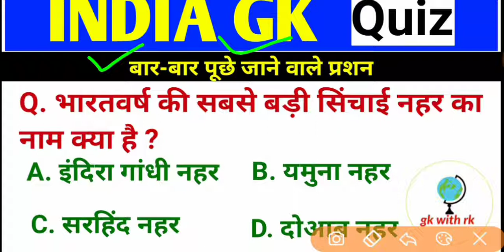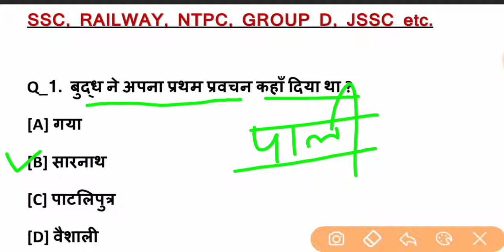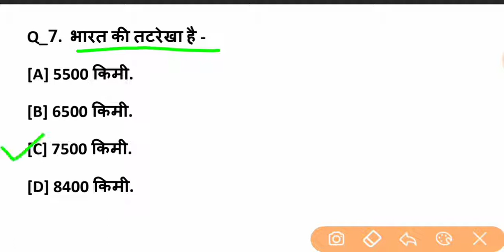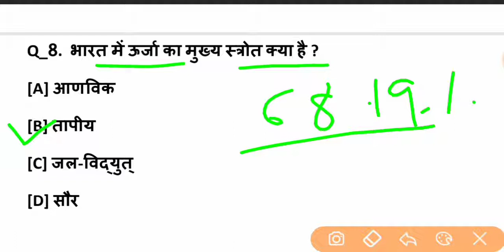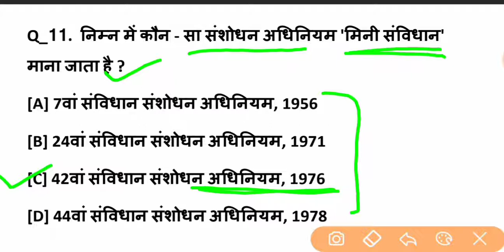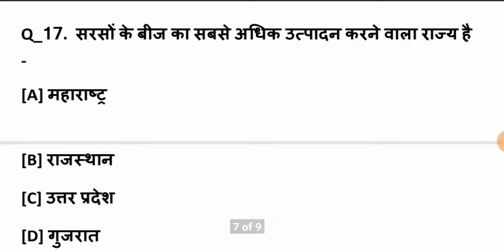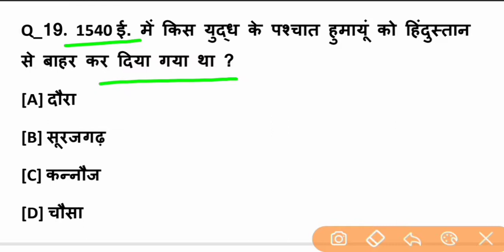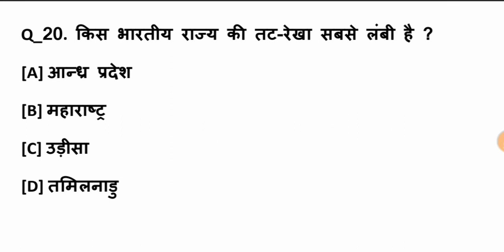INDIA GK ||सामान्य ज्ञान ||General Knowledge in Hindi|| Important Question and Answer ||for ssc, ra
INDIA GK ||सामान्य ज्ञान ||General Knowledge in Hindi|| Important Question and Answer ||for ssc, railway, group d||gk with rk